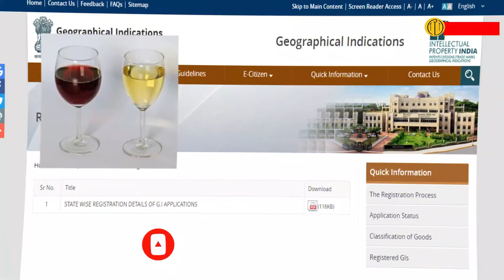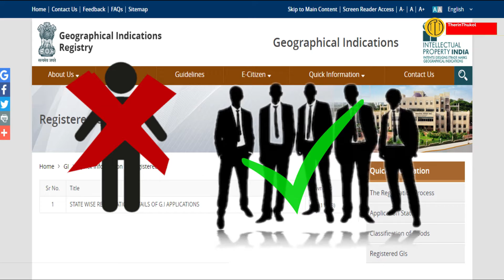G.I Tag புவிசார் குறியீடு என்றால் என்ன ??|| & THEIR LISTS IN(TAMILNADU)